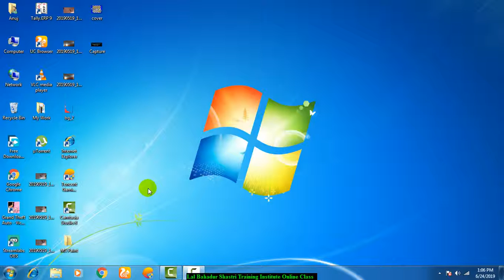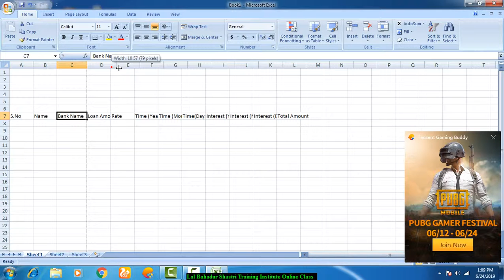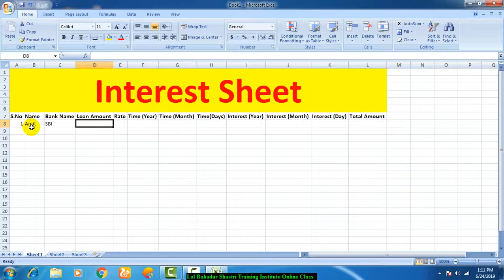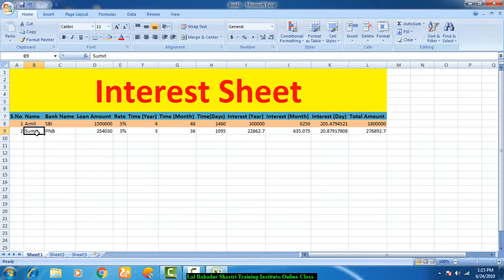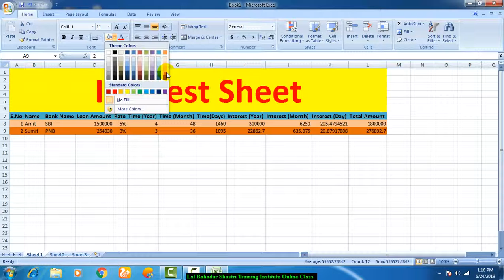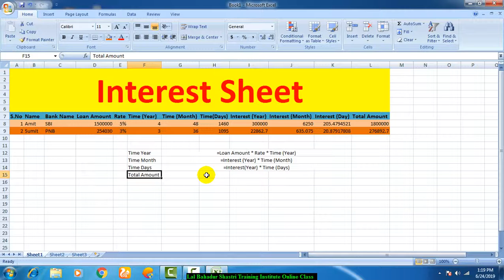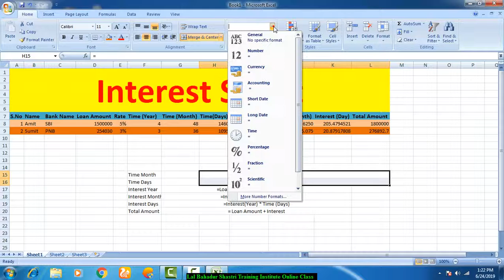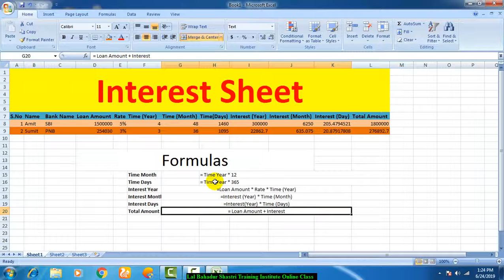Simple Interest Sheet in Excel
Lal Bahadur Shastri Training Institute Online Classes.

All Computer Course Videos.